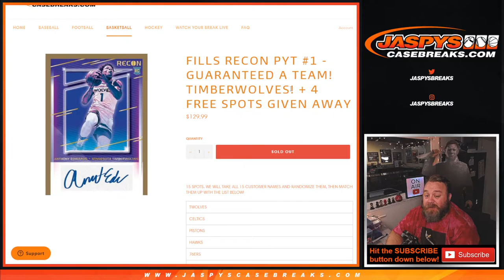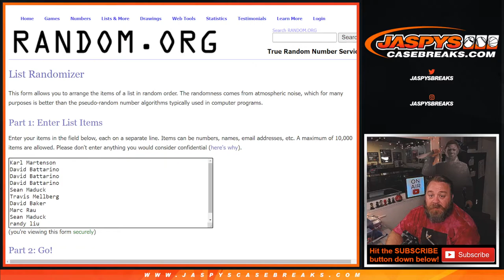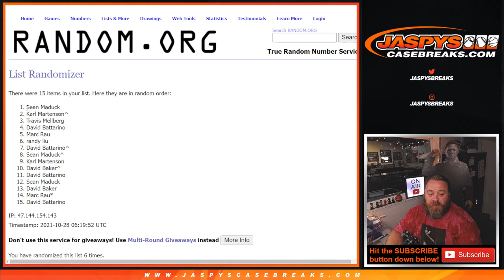W 10/27 - 2020-21 PANINI RECON BASKETBALL 12-BOX CASE BREAK #1 *PYT* (TEAM RANDOM)